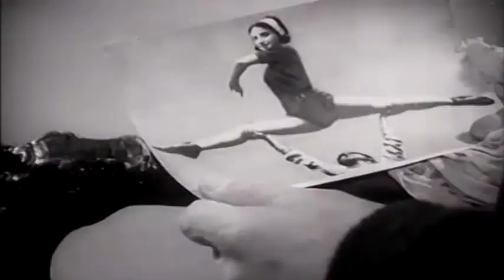Shuhet “Xha Sulua”, aktori 79-vjeçar vuante nga një sëmundje e rëndë - Ora News- Lajmi i fundit-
Albert Verria, aktori që ka zënë vend nderi në artin shqiptar duke sjellë për publikun dhjetëra role që kanë mbetur në kujtesë, ndërroi jetë më 17 gusht 2015, në moshën 79 vjeçare , pas një sëmundje të rëndë.
“Mua me merr te keqen ti!” thote xha Sulua.
Albert Verria mbetet, se figurave si ai vdekja u merr te keqen! Homazh!, shkruan në faqen e saj në Twitter Ministrja e Kulturës. Mirela Kumbaro.
“Gjatë gjithë periudhës që jam angazhuar në teatër dhe kinematografi nuk kam menduar asnjëherë për karrierën time, kam menduar vetëm që personazhin që marr ta skalis në mënyrë të perfeksionuar, që në një të ardhme të mbetet në kujtesën e spektatorit”, ishte shprehur para pak kohësh aktori i mirënjohur i filmit “Kapedani”, film i cili bëri histori në kinematografinë shqiptare sidomos për nga interpretimi brilant i këtij aktori me përmasa të jashtëzakonshme.